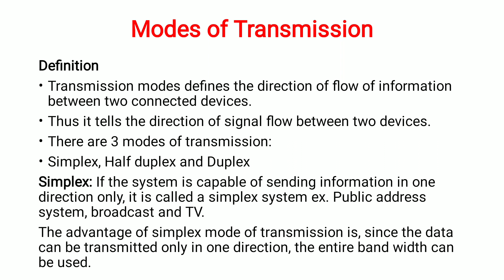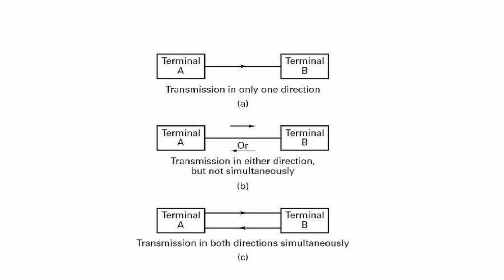Communication Systems(Part 1): Block diagram and mode of transmission